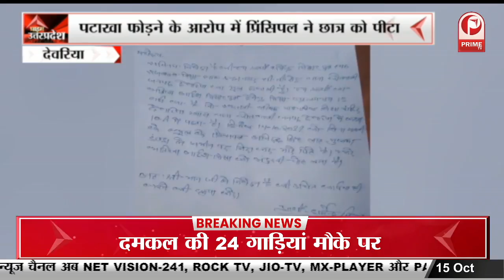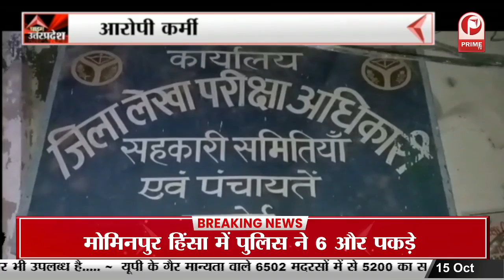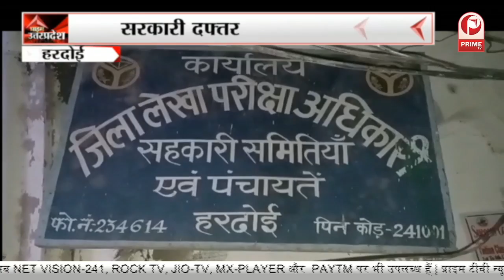Lucknow : भाजपा ने निकाय चुनाव को लेकर शुरू की तैयारियां || Prime Tv